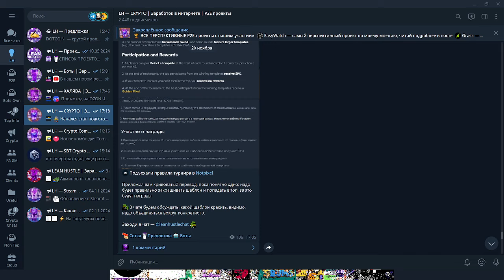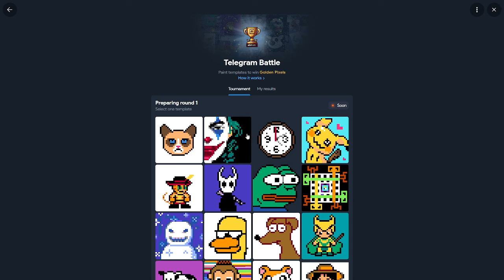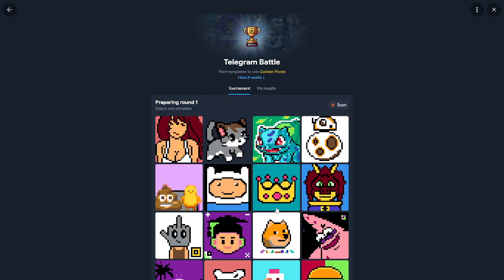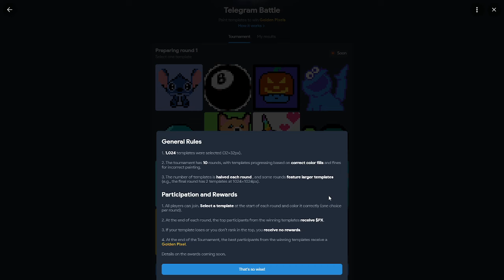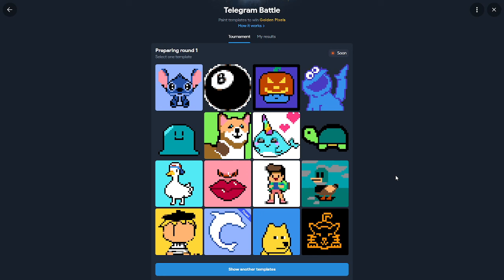NOT PIXEL ВСЕХ ПОБРИЛ? ТУРНИР В НОТ ПИКСЕЛЕ! КОМУ ДАДУТ АИРДРОП и ЧТО БУДЕТ В ТУРНИРЕ?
Ну что друзья? Сегодня начинается турнир в NOT PIXEL, идет этап подготовки, и для многих сегодня печальная новость: побреют всех, у кого меньше 100к $PX